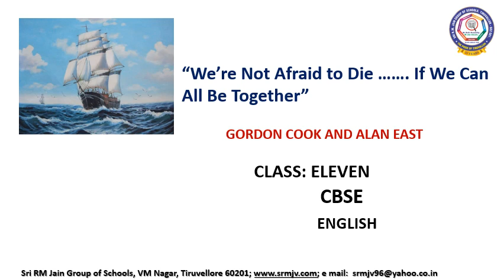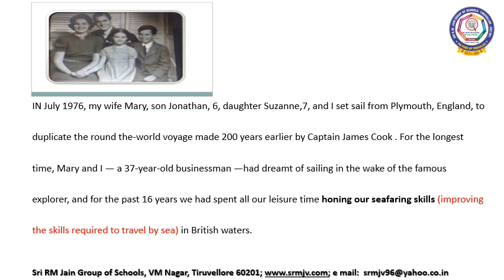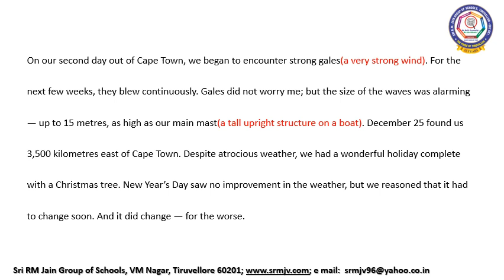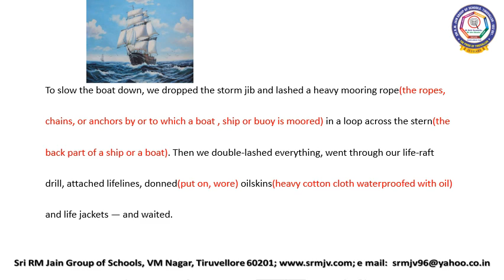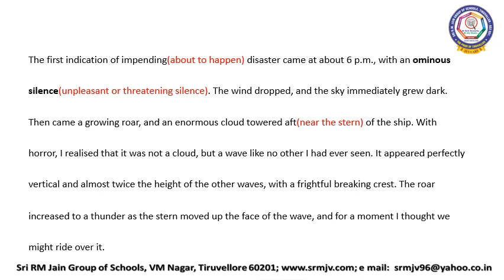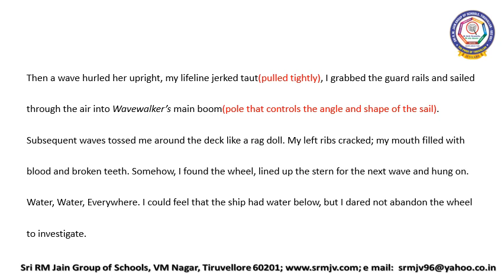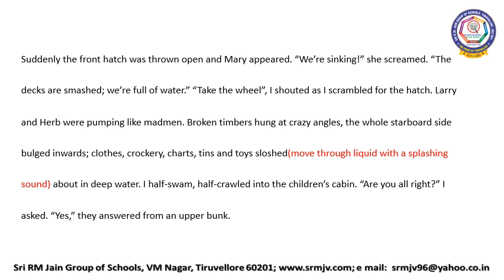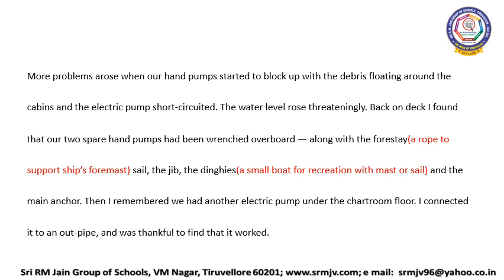CBSE - CLASS - XI - ENGLISH - WE'RE NOT AFRAID TO DIE….. IF WE CAN ALL BE TOGETHER -PART 1